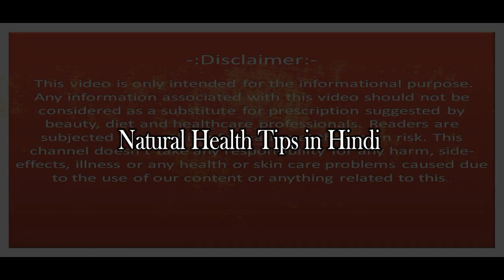Depression | डिप्रेशन से छुटकारा कैसे पाएं | Symptoms Of Depression | Natural Health Tips in Hindi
All Natural Health Tips in Hindi for all People.
Friends, Depression is a problem that many people suffer from. Depression sometimes stays for a short time, sometimes this depression takes a terrible form. The number of people suffering from depression is increasing rapidly worldwide. According to the World Health Organization, many people in India also suffer from depression. This symptoms can be in these people depression symptoms in teenagers, depression symptoms in women, depression symptoms in men.  Actually, it is a mental state in which people's ability to think positively slowly starts to be affected. A state of depression arises when we start thinking negatively on every aspect of life. When this situation reaches its peak, Then the person starts to understand his life as purposeless (aimlessly). When the brain is not able to get complete rest and there is always a pressure on it, then understand that stress has caught you. So, friends, today in this video we will tell you in detail about the symptoms of depression and how to get out of depression. By watching this video, your mind will be very calm (peace of mind) and your thinking will be positive. Friends, you will find a way to move forward in life.Keep positive thoughts...
Depression से बहुत ज्यादा परेशान हो गए हो तो…
Depression | How to get rid of depression | Symptoms Of Depression Natural Health Tips in Hindi
vssaini